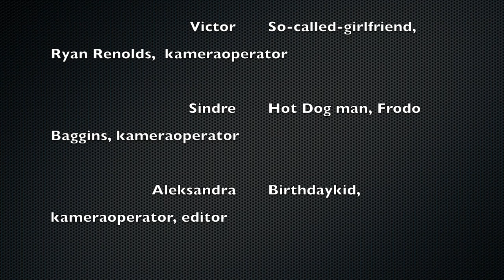Filmprosjekt - musikkvideoparodi - Threw it on the ground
Threw it on the ground - musikkvideoparodi